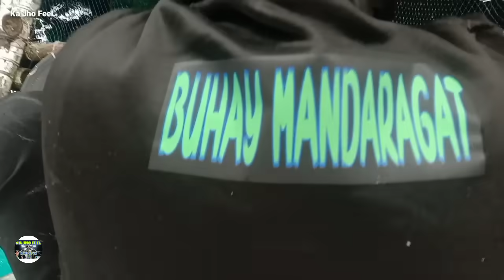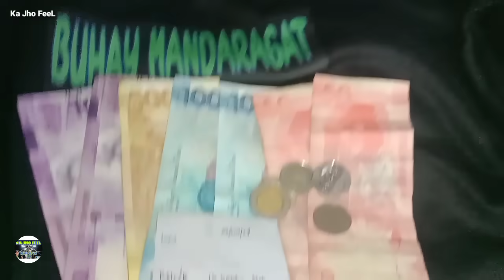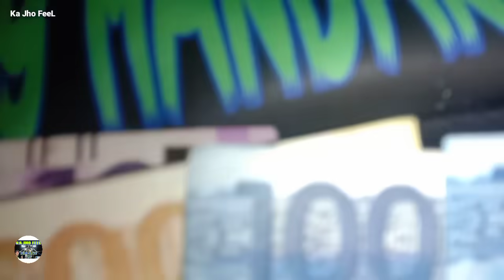LUMAPIT NA MGA SUGPO AT HIPON SUMABAY SA MGA PUSIT.